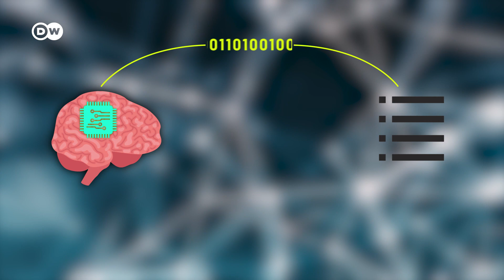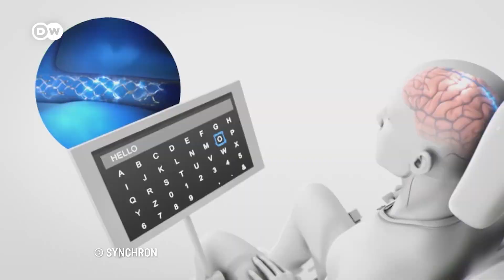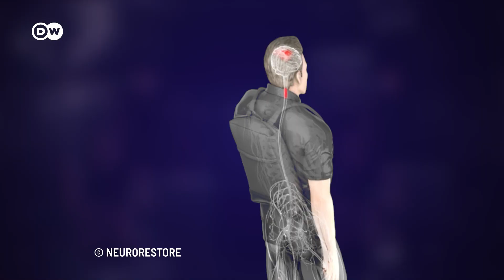Superhumans thanks to brain chips? The promises of Musk and others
Elon Musk’s Neuralink brain chips recently got approved for human trials. Meanwhile Swiss researchers made a paralyzed man walk again. What else is possible with Brain-Computer-Interfaces?